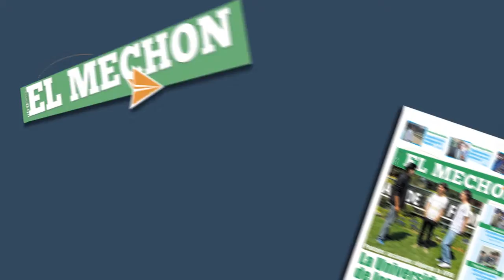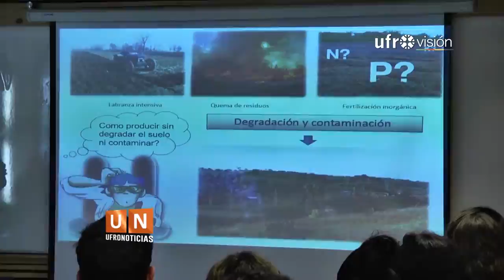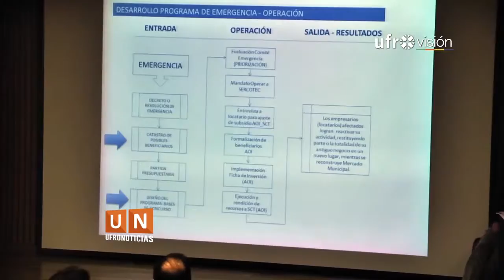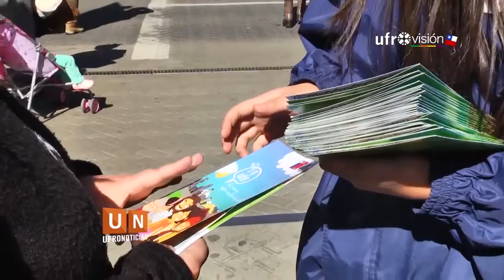Ufronoticias - Resumen Semanal (5 al 9 de diciembre 2016) | UFROVISIÓN